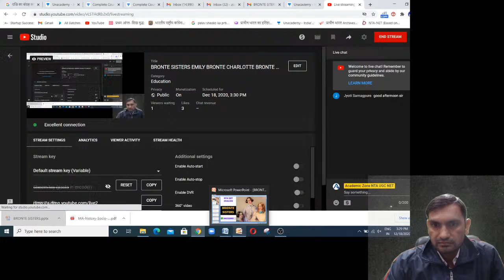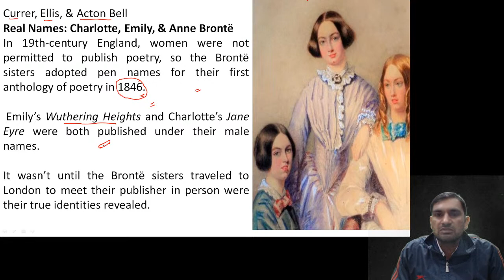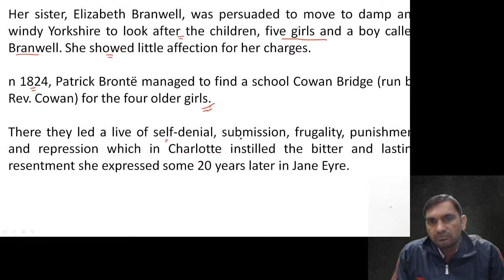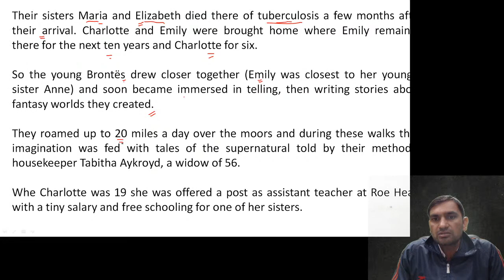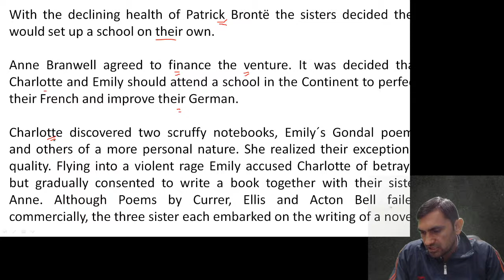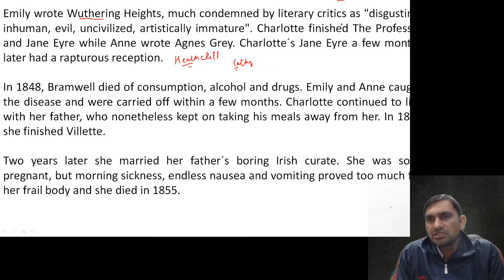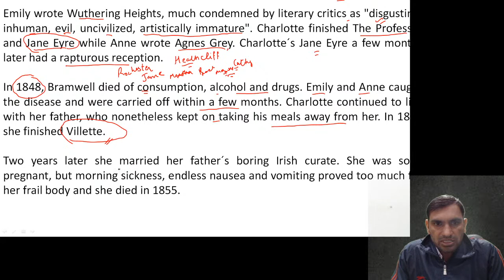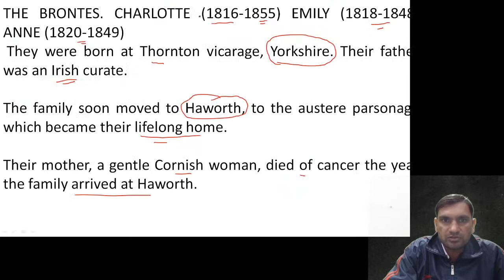BRONTE SISTERS EMILY BRONTE CHARLOTTE BRONTE NTA UGC NET/JRF BY DEEPAK BIDHAN